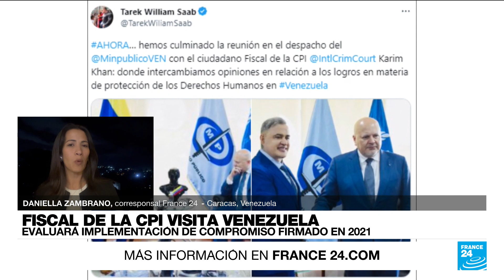Informe desde Caracas: fiscal de la Corte Penal Internacional visita Venezuela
En Venezuela, el fiscal de la Corte Penal Internacional, Karim Khan, se reunió con el presidente Nicolás Maduro y con el fiscal general Tarek William Saab para evaluar la implementación de un compromiso firmado entre el Estado y la CPI en 2021. Esto luego de que Khan solicitara en noviembre pasado continuar con la investigación sobre presuntos crímenes de lesa humanidad en el país, suspendida a petición del Gobierno de Caracas. Informe de nuestra corresponsal en Venezuela, Daniella Zambrano.